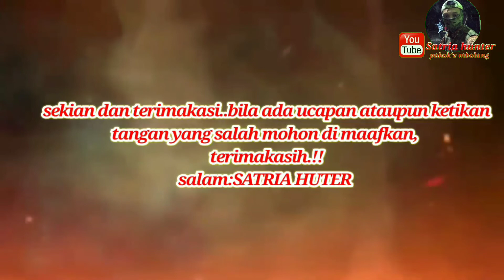nembak mania || nembak ikan gabus lagi dan lagi....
assalamualaikum temen2 dan dulur2 q.semoga kalian slalu di berikan kesehatan dan dilancar kan rejekinya di mudahkan segala rusanya..Aamiinn...hari ini maser lg di. di spot waduk kedung ombo. '